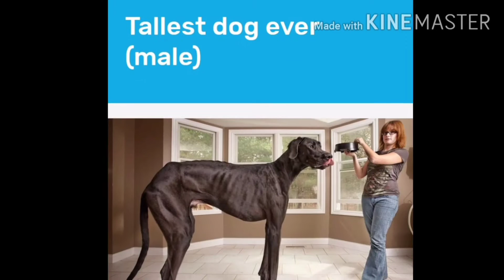Top 10 Guinness World Record 2020 new list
Top 10 Guinness World Record .

1.

Who
ALEIX SEGURA VENDRELL
What
24:03 MINUTE(S):SECOND(S)
Where
SPAIN (CORNELLÀ, BARCELONA)
When
28 FEBRUARY 2016
The longest time breath held voluntarily (male) is 24 min 3.45 secs and was achieved by Aleix Segura Vendrell (Spain), in Barcelona, Spain, on 28 February 2016.

2.

Who
MILLY
What
9.65 CENTIMETRE(S)
Where
PUERTO RICO (DORADO)
When
21 FEBRUARY 2013
The smallest dog living, in terms of height, is a female Chihuahua called Milly, who measured 9.65 cm (3.8 in) tall on 21 February 2013 and is owned by Vanesa Semler of Dorado, Puerto Rico.

3.

Who
MEDUSA
What
7.67 METRE(S)
Where
UNITED STATES (KANSAS CITY)
When
12 OCTOBER 2011
The longest snake - ever (captivity) is Medusa, a reticulated python (python reticulatus), and is owned by Full Moon Productions Inc. in Kansas City, Missouri, USA. When measured on 12 October 2011, she was found to be 7.67 meters (25 ft 2 in) long. Medusa also holds the current 'Longest Snake - Living (captivity)' title.

4.

Who
ZEUS
What
1.118 METRE(S)
Where
UNITED STATES (OTSEGO)
When
04 OCTOBER 2011
The tallest dog ever is Zeus (USA), a Great Dane who measured 1.118 m (44 in) tall on 4 October 2011 and was owned by Denise Doorlag and her family, of Otsego, Michigan, USA.

5.

Who
BENJAMIN "BEARZLY" GWIN
What
9 TOTAL NUMBER
Where
CANADA (EDMONTON)
When
MARCH 2016
Action RPG Dark Souls is widely regarded as one of the toughest games in existence, but that hasn't stopped the ambitious "bearzly" (aka Benjamin Gwin) tackling it with the "most obscure" and "terrible" controllers he can find.

6.

Who
MT EVEREST
What
8848 METRE(S)
Where
NEPAL (AND CHINA)
The highest mountain in the world is Mount Everest. Its peak rises to 8,848 m (29,028 ft 9 in) – the highest point in the world.

7.

Who
LEE REDMOND
Where
SPAIN (MADRID)
The longest fingernails belonged to Lee Redmond (USA), who started to grow them in 1979 and carefully manicured them to reach a total length of 8.65 m (28 ft 4.5 in) as measured on the set of Lo show dei record in Madrid, Spain, on 23 February 2008. Lee lost her nails in an automobile accident in early 2009.

8.

Who
JEANNE LOUISE CALMENT
What
122/164 YEAR(S):DAY(S)
Where
FRANCE (ARLES)
When
04 AUGUST 1997
The greatest fully authenticated age to which any human has ever lived is 122 years 164 days by Jeanne Louise Calment (France). Born on 21 February 1875 to Nicolas (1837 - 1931) and Marguerite (neé Gilles 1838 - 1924), Jeanne died at a nursing home in Arles, southern France on 4 August 1997.

9.

Who
THERAPHOSA BLONDI
What
28 CENTIMETRE(S)
Where
VENEZUELA (RIO CAVRO)
When
APRIL 1965
The world's largest known spider is a male goliath bird-eating spider (Theraphosa blondi) collected by members of the Pablo San Martin Expedition at Rio Cavro, Venezuela in April 1965.

10.

Who
THRUST SSC, ANDY GREEN
What
1227.985 KILOMETRE(S) PER HOUR
Where
UNITED STATES (BLACK ROCK DESERT)
When
15 OCTOBER 1997
The official land-speed record (measured over one mile) is 1,227.985 km/h (763.035 mi/h) (Mach 1.020), set by Andy Green (UK) on 15 October 1997 in the Black Rock Desert, Nevada, USA, in Thrust SSC.